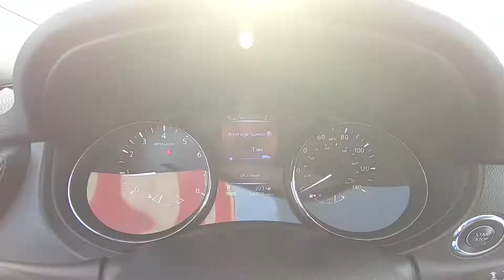2017 Nissan Rogue SV Inside Out